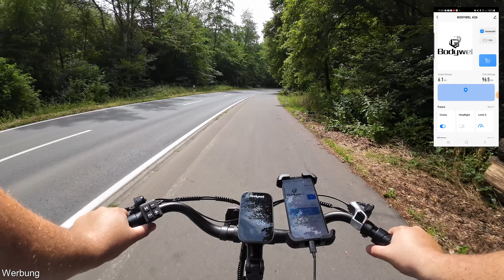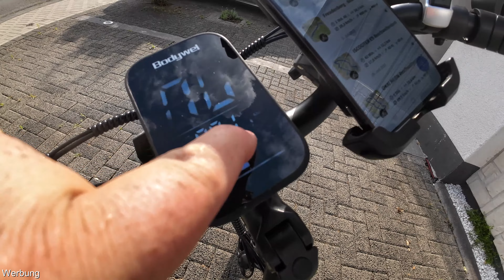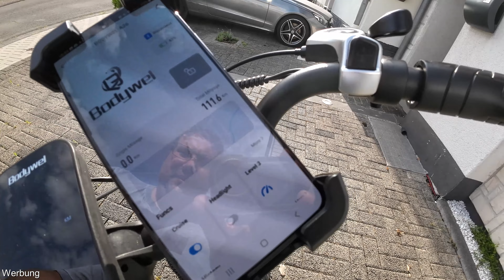🚲 Bodywel A26 🏆 Reichweitentest (250W, 36V,15AH)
➤ 🔖 Kapitel
00:00 Einleitung
00:26 los geht's
01:40 Freudenberg Stadtzentrum
03:33 Radweg hinter Freudenberg
04:35 Eisenbahntunnel
06:02 Wildenburg
06:56 Wildberg
09:08 Pause
10:15 Erdingen
13:26 Waldbröhl
15:42 Benroth
16:25 Ruppichteroth
17:38 Berg im Weg
18:33 Kuchem
21:07 Abgrund
23:03 Bröhl
23:27 Keine Power mehr
24:13 Fazit
25:08 Powerstation
25:36 Outro (Relive)

➤ ♫ Musik
01 - Instant Crush - Corbyn Kites
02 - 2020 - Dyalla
03 - A Call Is Upon Us - The 126ers
04 - All Stars - Patrick Patrikios
05 - Apolllo - Patrick Patrikios
06 - Doctor Momentum - Slynk
07 - Monogram - Patrick Patrikios
08 - Not Impossible - The 126ers